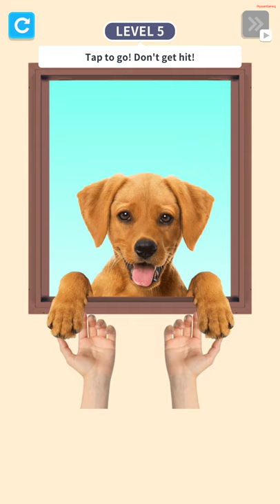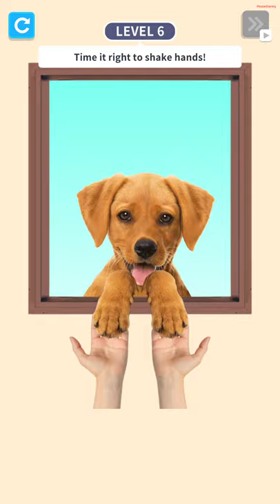Animal Games 3D - Gameplay Walkthrough Part 1 Levels 1-40 (Android, iOS)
►APP DESCRIPTION
Download From App Store iTunes:

Let's play animal games now!

Ready!? Set! SOLVE! Are YOU the SMARTEST?! Smarter than your friends? Can you brain out your mom?

Boost your IQ with these BRAIN challenging mini games now! Prove you have the highest IQ once and for all! Take that Albert Einstein!

Shoot, sort, save, solve and stomp your way to victory, through these MEGA fun-packed BIG BRAIN BOOSTING mini game challenges!

Can you beat them all!?